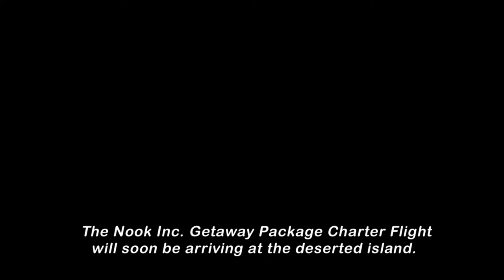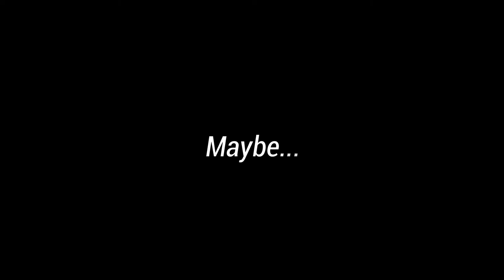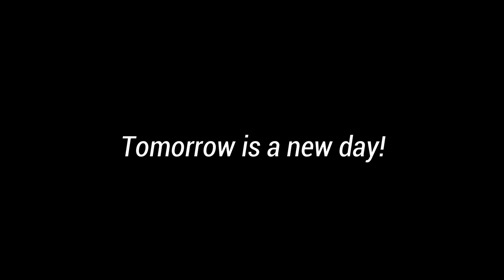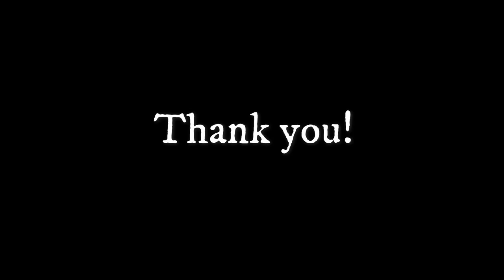Island Getaway || Animal Crossing New Horizons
Video made with Animal Crossing New Horizons.